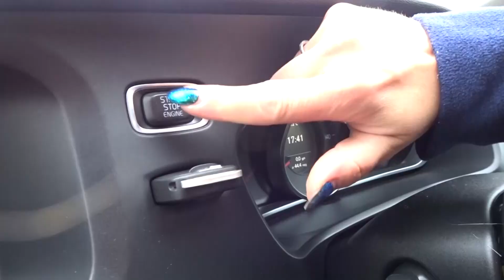Snowdonia hike - Snowdon via Watkin Path 2018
First attempt on "real" travel video... I'm still in the process of learning how to do things... any comments more than welcome